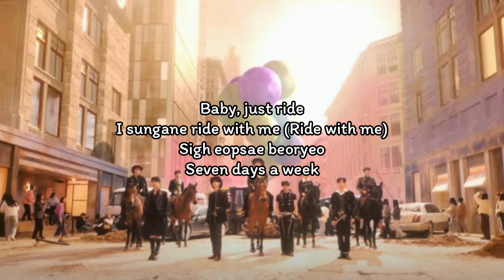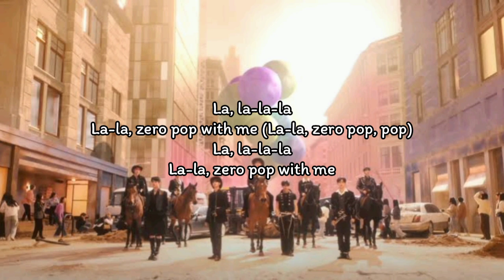ZEROBASEONE - Feel The Pop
ZEROBASEONE - Feel The Pop (Lyrics)

Geureoke chyeodabomyeon pop, pop, pop, pop
Going crazy
Mangseorim pop, pop
Popping, popping

We never stop, stop, stop, stop
Han beonppunil
Jigeumeul pop, pop

Uh, ttak joa jigeum i simjangi twineun ondo
Kaunteu three, four, five, six, seven and zero
Saenggageun noko, baby, come on
Idaero jeulgyeo

Baby, just ride
I sungane ride with me (Ride with me)
Sigh eopsae beoryeo

Simjangi teojil deusi pop, pop, pop, pop
Going crazy
Geokjeongеun pop, pop
Popping, popping (Popping, popping, yeah)

We nevеr stop, stop, stop, stop
Nawa gachi
Neukkil i bop, bop
Bopping, bopping

La, la-la-la
La-la, zero pop with me (La-la, zero pop, pop)
La, la-la-la
La-la, zero pop with me

Zip it up jakku neomchineun geu jjajeung
Deonjyeo jeo meon gose (I do care)
Nunape eopseojil modeun trouble
Nallyeo nawa hamkke (Everyday)

Zippy, zippy, uh
I sungan tteugeopge gamgageul teoteuryeo, uh
I got it up
Geu sungan neoui geu jikgwaneul yeoreobwa, uh

Feel it, seonmyeonghage
Feel it, neukkyeodo dwae
Gotongeun sunsikgane fade away

Baby, just ride
Nal kkwak jaba ride with me (Ah)
High naraolla

Going crazy
Ginjangeun pop, pop
Popping, popping (Popping, popping)

We never stop, stop, stop, stop (We never stop)
Nawa gachi
Bopping, bopping

Give me that, give me that
Give me that, give me that (I feel it)

Kkeutkkaji momeul matgyeo bop, bop, bop, bop
Moving crazy (You need it, you love it)
Duryeoum pop, pop

Han beonppunil
Naeildo pop, pop
One and only (And I know it's all right)

La, la-la-la
La, la-la-la
I like it, pop